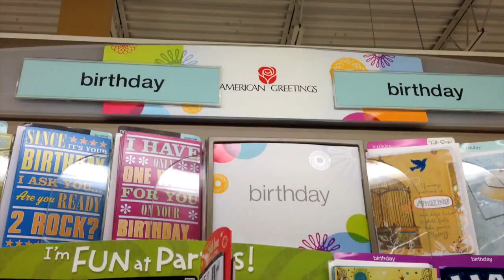25 FACTS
I always say how I'm going to start up my youtube channel, but never really gotten around it...until now.
Thought I'd start it off with 25 facts about me.